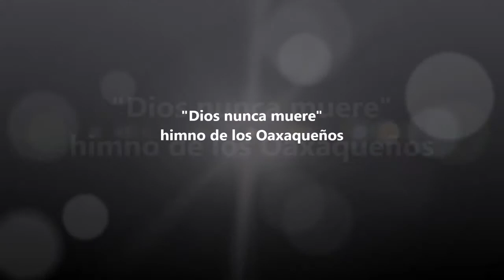“Dios nunca muere” himno de los Oaxaqueños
Huajuapan de León, Oax., El dueto integrado por Anabel y Roberto, bajo los acordes de la guitarra y la flauta interpretan el himno de los Oaxaqueño “Dios nunca muere”, durante la ceremonia de apertura de  cursos 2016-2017, del CONALEP Huajolotitlán plantel 145, Gral. Antonio de León.